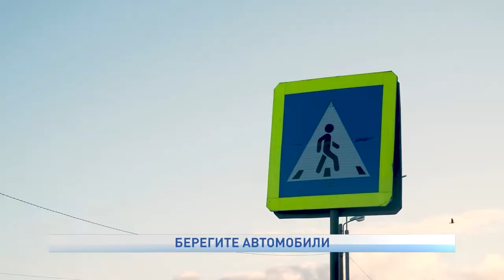БЕРЕГИТЕ АВТОМОБИЛИ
Дважды на те же грабли. В ночь со среды на четверг уроженец Тельвиски угнал автомобиль от дома по улице Заводской. Доехав на нем до поселка Искателей, бросил автомобиль в районе улицы Монтажников. И здесь же неправомерно завладел другой иномаркой, направившись на ней в сторону окружной столицы. В районе мясокомбината угонщик не справился с управлением и съехал на обочину. В обстоятельствах этой весьма странной истории сейчас разбираются сотрудники отдела ГИБДД.